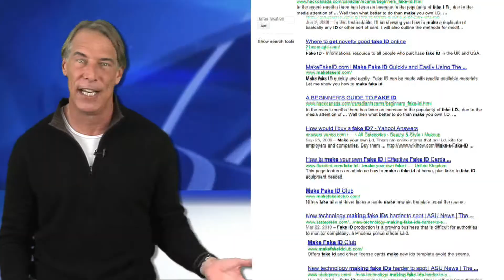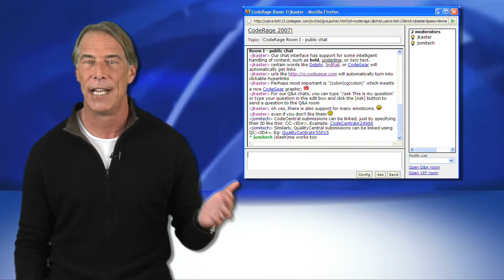Blair Cohen Google